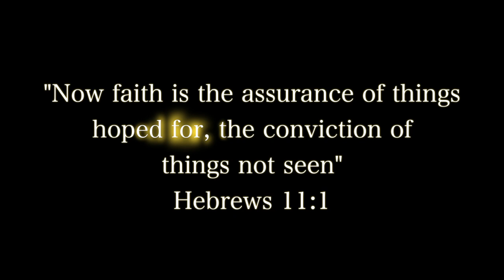Photo Slideshow from Robert Sobo’s Memorial Service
Photo Slideshow from Robert Sobo’s Memorial Service This slideshow was posted by Sandy Howell in memory of Bob. To see Bob Sobo's complete Memorial Service, click on this